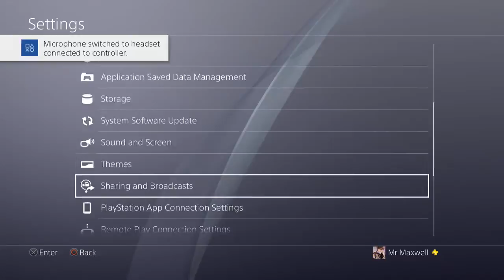LP Ghost recon wildlands CO-OP EP10 (Getting more intel)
Tom Clancy's Ghost Recon Wildlands is a tactical shooter video game developed by Ubisoft Paris and published by Ubisof

so we have a new target and now we need intel on this target
i sense a patten coming along here